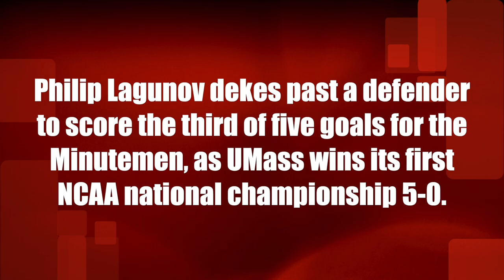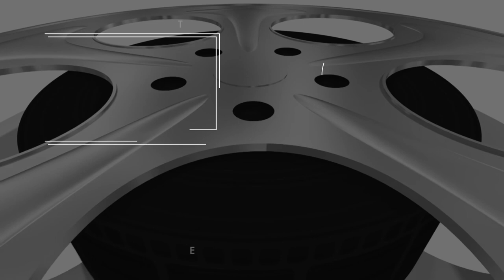Philip Lagunov scores for Minutemen off filthy dangle, UMass wins school's first NCAA hockey title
4/10/2021 — The UMass Minutemen celebrate their first college hockey championship in school history after a 5-0 thrashing of St. Cloud State.